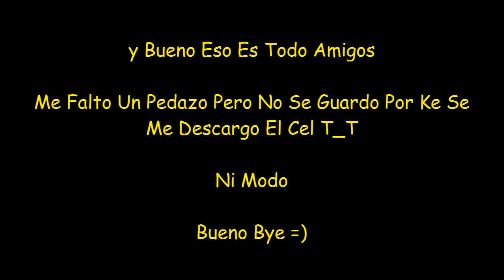Un Dia Comun 2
de paseo por la plaza tapatia

grabado a finales del año pasado